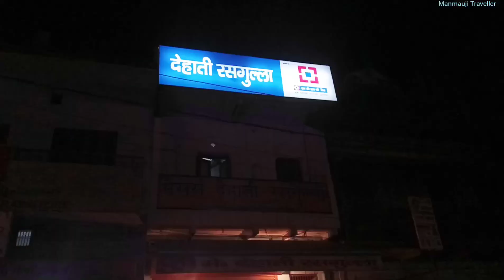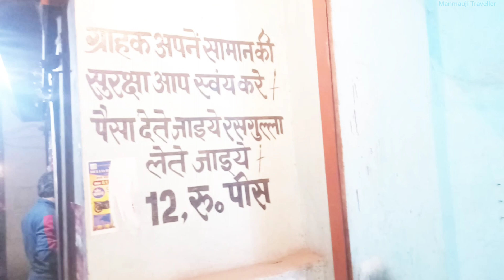Dehati Rasgulla Allahabad Prayagraj | आपने इलाहाबाद का देहाती रसगुल्ला नहीं खाया तो कुछ नहीं खाया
Dehati Rasgulla Allahabad Prayagraj